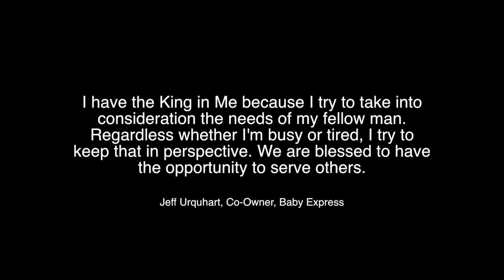Dr. Martin Luther King Jr. Humanitarian Awards- 2017